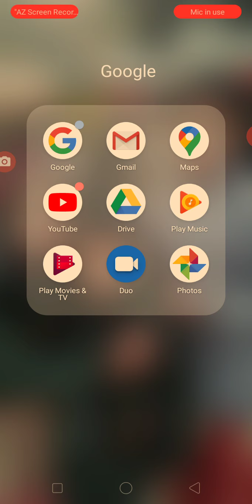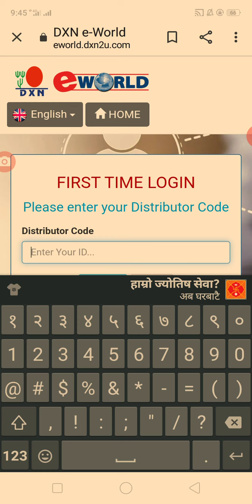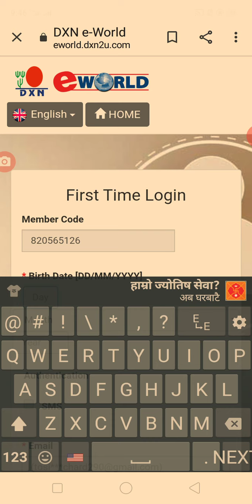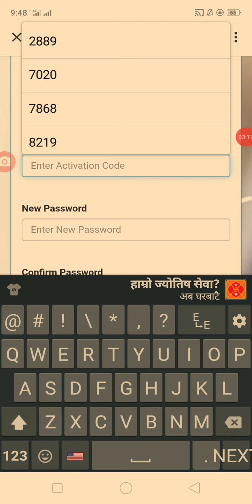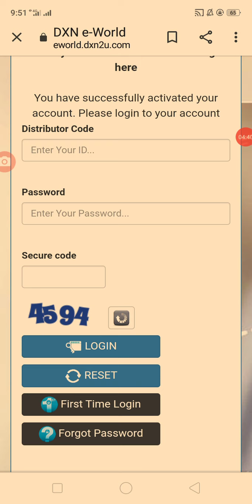How to make DXN CSS from mobile.DXN मा नयाँ सदस्य साथीहरूले मोबाइलबाट कसरी CSS बनाउने।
how to make css from mobile.this will be a very useful video for new member friends.